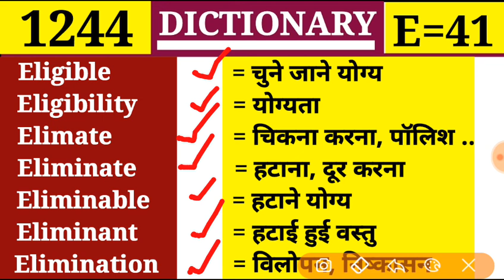Eligibility 👉 योग्यता || Episode 1244 || Dictionary || E Part 41 || Elimate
👉Class 1244
👉Alphabet = E Part 41

E Part 14 👉 Vocabulary, Word, Meaning, Dictionary